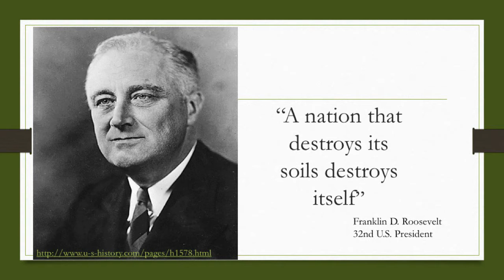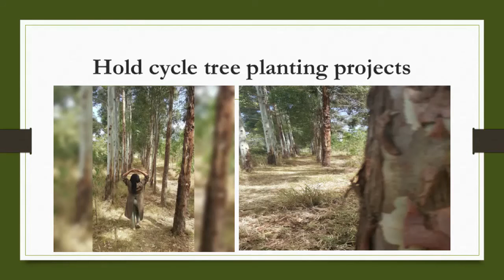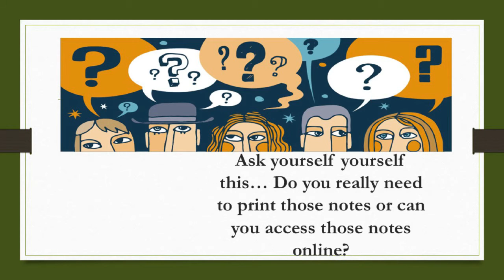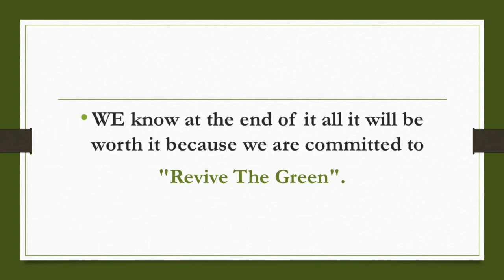Revive the Green | Ann & Tracy | TEDxYouth@BrookhouseSchool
Their talk focused on the environment and they have begun a campaign called "Revive the Green." They believe trees have been part of their lives and those of their ancestors for so many years and they wish to tell people more about conserving them.

Tracy Mbugua is 17 years old and wishes to study Medical Law in the UK. Anne Arum is 16 years old. They are both currently students at Brookhouse School.